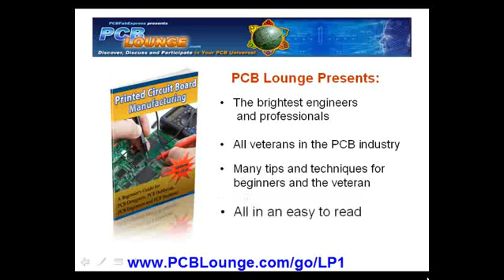PCB Manufacturing: FREE eBook on Making Printed Circuit Boa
- ATTENTION: PCB Designers, PCB Buyers, and PCB Engineers

"Who Else Wants To Know How To Design A PCB That Is More Cost Effective, Easily Manufactured, Produced Quickly and Correctly Every Time?"  FREE PCB eBook!